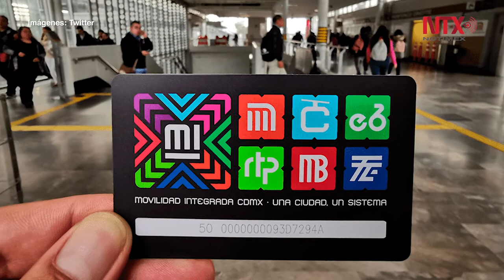Este viernes, último día para recargar tarjetas del metro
Según lo establecido, los plásticos antiguos dejarán de funcionar por completo el viernes 31 de enero.